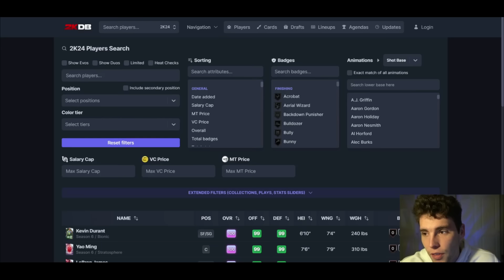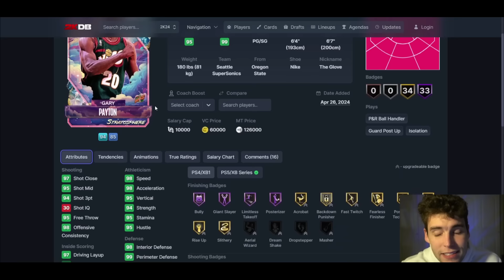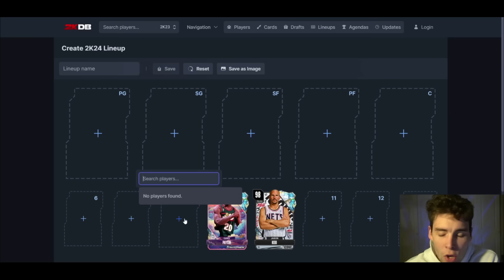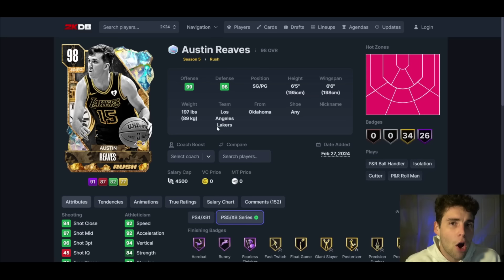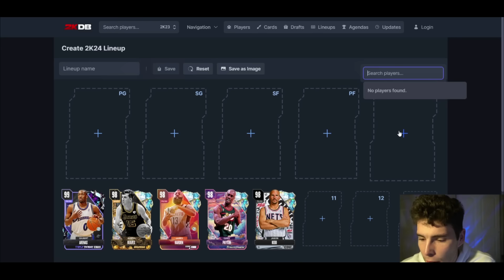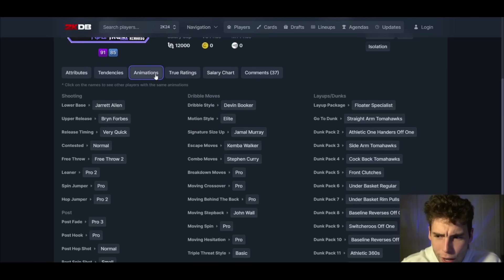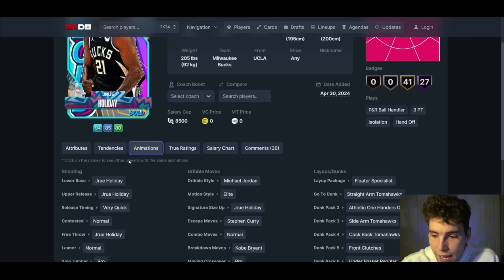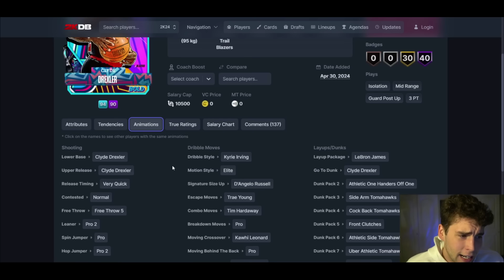RANKING THE TOP 10 POINT GUARDS IN NBA 2K24 MyTEAM!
With so many great cards in NBA 2K24 MyTeam, I rank who I believe are the top 10 point guards in order in NBA 2K24 MyTeam. These will include the best players, best value players and some of the worst value players in the game. I hope this helps you guys decide who you want to put on your no money spent, budget or god squad when playing unlimited, salary cap, triple threat, tto and clutch time.